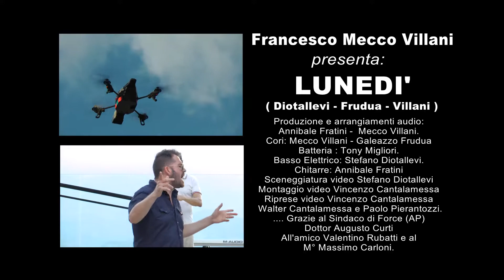Lunedì ( Diotallevi - Frudua - Villani ) - Francesco Mecco Villani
Lunedì  ( Diotallevi -  Frudua - Villani )
Voce: Francesco Mecco Villani (Vincitore, con "Figlio della Città", del Premio 2016 della Critica alla IV edizione del Premio Lucio Dalla.
Produzione e arrangiamenti audio Annibale Fratini e Francesco Villani.
Sceneggiatura video Stefano Diotallevi.
Video di BlobscanVideoGroup
Vincenzo Cantalamessa Walter Cantalamessa e Paolo Pierantozzi
Location: Comune di Force (AP)
Si ringrazia per la gentile collaborazione il Sindaco del Comune di Force Dott. Augusto Curti.
Si ringraziano inoltre il M° Massimo Carloni e l'amico Valentino Rubatti.